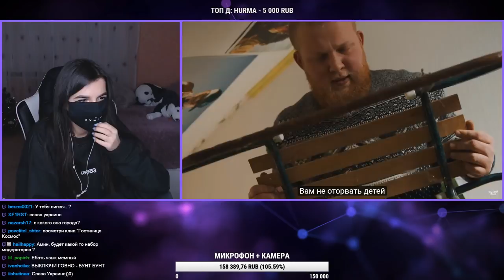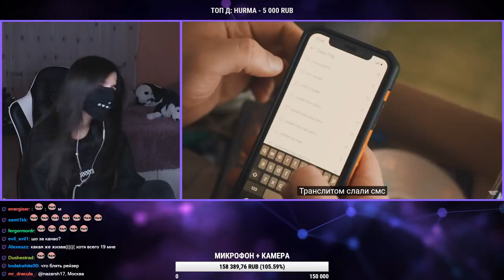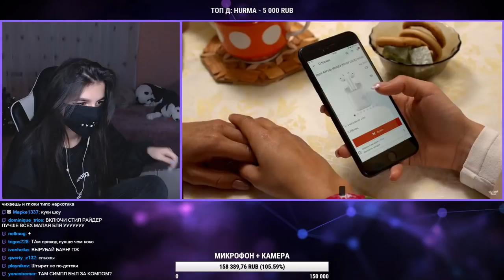TenderlyBae смотрит: Rauf Faik - Детство (ПАРОДИЯ)